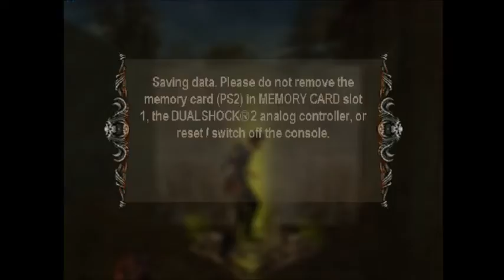Let's Play Some Evil Dead Regeneration Part 10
Some curious gameplay mechanics begin to frustrate us as we soldier on through the swamps.